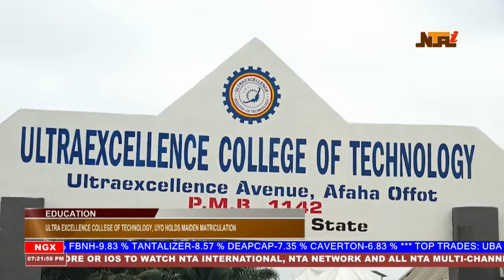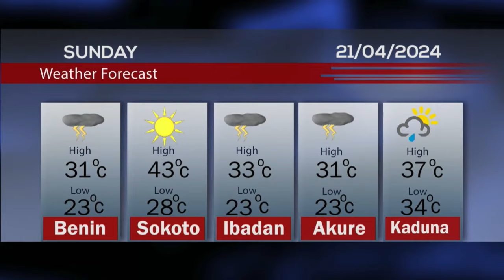NTAi News @ 7pm | 20th April 2024 | NTA